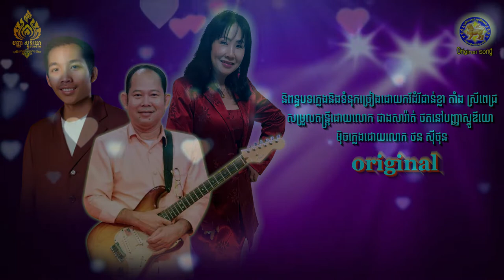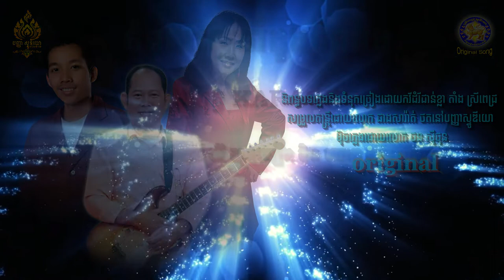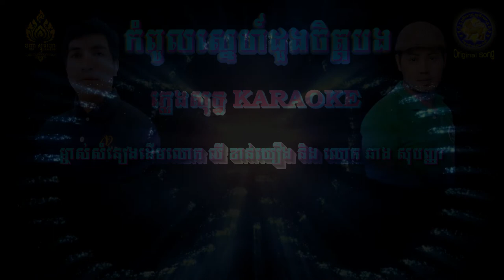កំពូលស្នេហ៍ដួងចិត្តបង - ភ្លេងសុទ្ធ ( KARAOKE ) ជាង សារា៉ត់ តន្ត្រី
និពន្ធបទភ្លេងនិងទំនុកច្រៀងដោយកវីដំរីជាន់ខ្លា តាំង ស្រីពេជ្រ
សំនៀងដើមដោយលោក ឆាងសុបញ្ញា និង លី ខាន់ឃឿង (កាត់តវីដេអូដោយបញ្ញាស្ទូឌីយោ )
សម្រួលតន្រ្តីដោយលោក ជាងសារ៉ាត់ ថតនៅបញ្ញាស្ទូឌីយោ សូមចូលរួមច្រៀងកំសាន្ដដោយមេត្រី